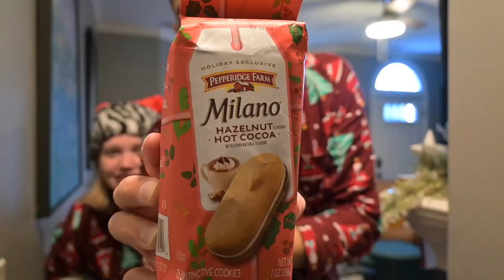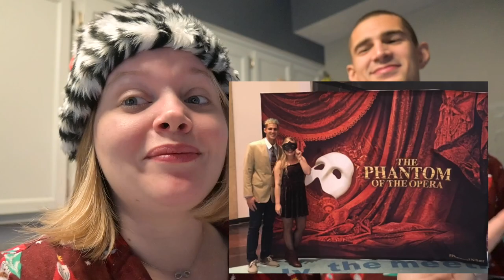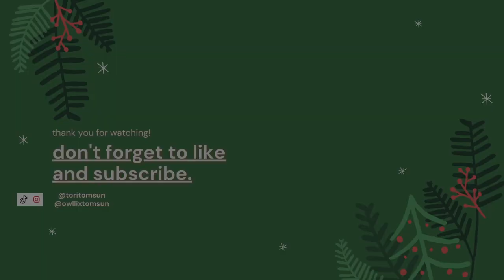VLOGMAS last day: making cookies, spend Christmas morning with us, opening stockings, UGG slippers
and with that, our 2022 content comes to an end!